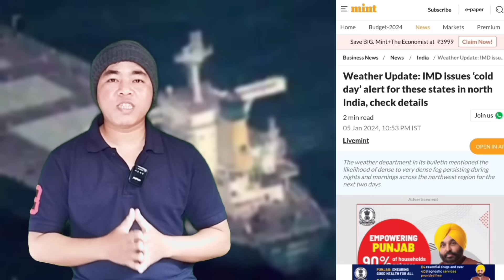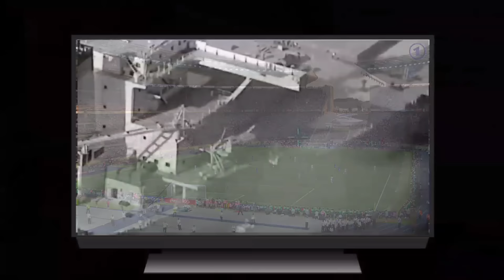India bai US Phehlai samo ni khupor ll Bru Tv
Bru Tv Youtube channel ndei wo India bai US phehlai samo ni khupo saye khnarimo video sei